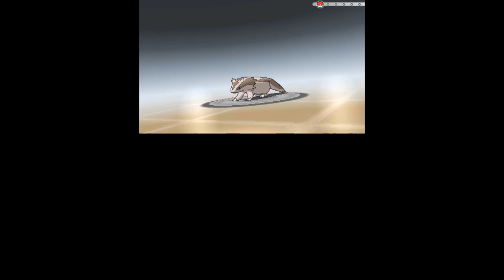Pokémon Omega Ruby Playthrough - Part 23